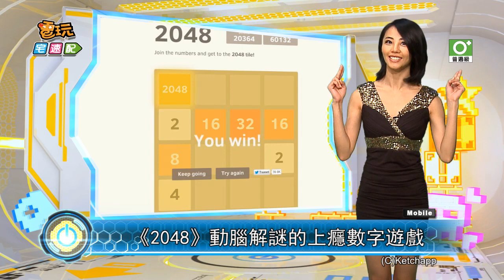《2048》動腦解謎的上癮數字遊戲_電玩宅速配20140410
《2048》這個另類手機遊戲，一聽到這個名字，還以為是哪一部災難恐怖片的名字，沒想到是名符其實的數字遊戲，遊戲畫面相當簡單 ，在16格範圍內用上下左右來移動方塊，每次都移動所有方塊，當相同編號的方塊重疊時數字會相加，最後到達指定數字《2048》或是方塊無法再移動時就算遊戲結束，衝破遊戲積分是大家所津津樂道的，而且意外的耐玩，玩膩了畫面華麗的遊戲，偶爾來場腦力激盪又可以用來消磨時間，快點下載遊戲來動動腦吧。

(C)Ketchapp